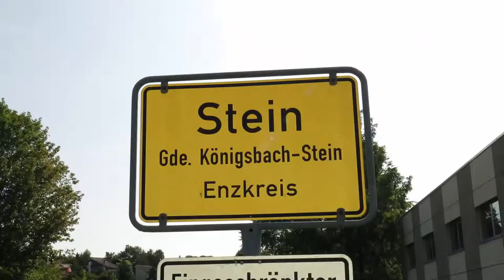Koenigsbach Stein, Friedhof Stein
Ein Rundgang über den Friedhof Stein in Königsbach-Stein. Eine Beschreibung zum Friedhof Stein in Königsbach-Stein können Sie auch in den Wiki-Seiten